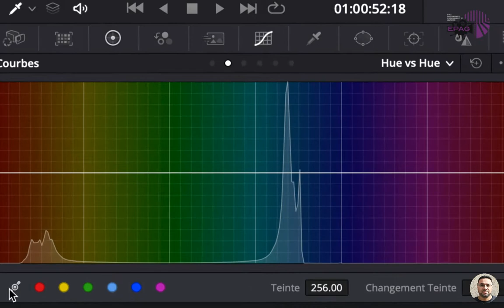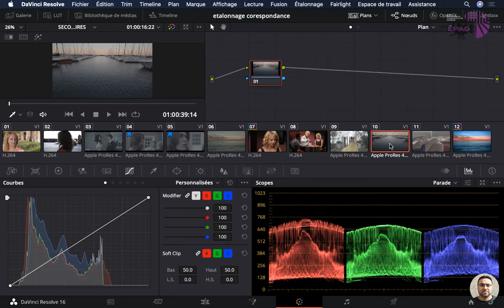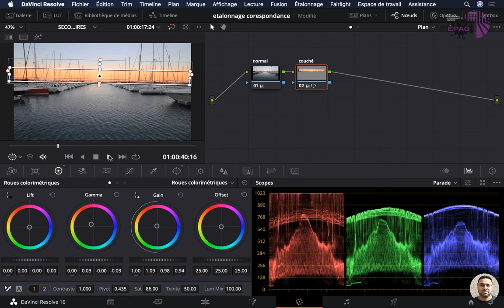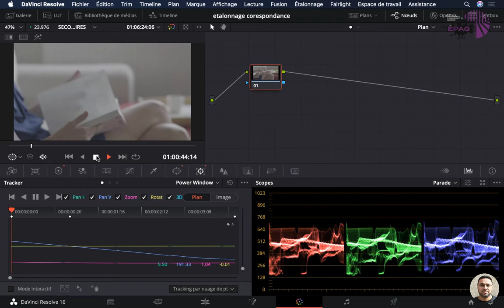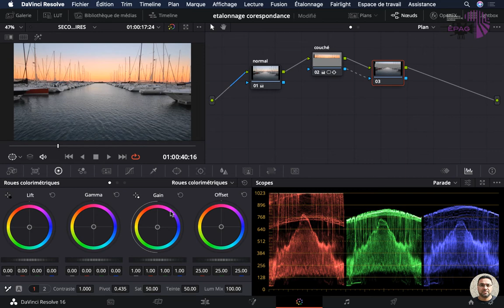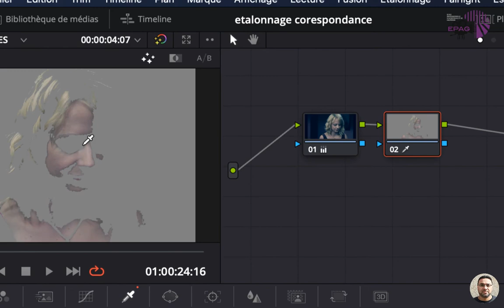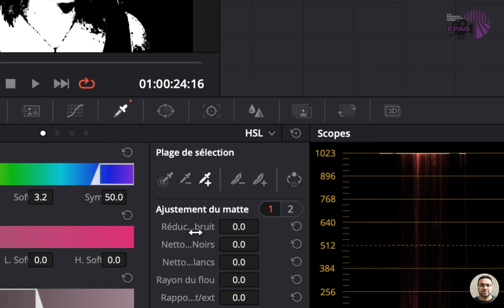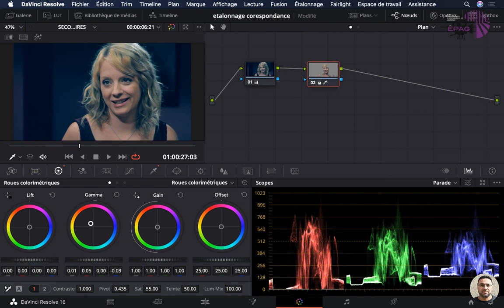DaVinci Resolve 16_leçon6_corrections secondaires_suite (En arabe)